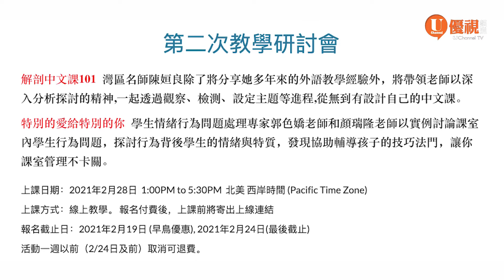精進網路教學關心學生身心 北加中校聯會月底舉辦研討會 20210209 優視灣區資訊 UChannelTV Bay Area News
北加州中文學校聯合會將於2/28本月底，舉辦第43屆第二場教學研討會。主題分別是針對課程設計安排的「解剖中文課101」，以及探討學生情緒管理的「特別的愛給特別的你」，現已接受報名...